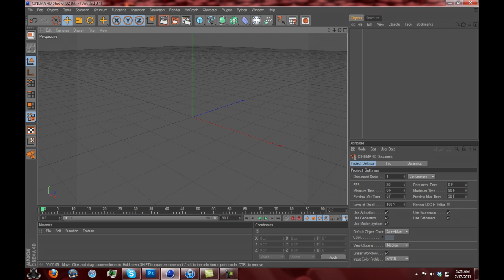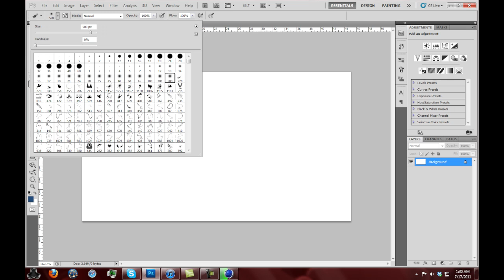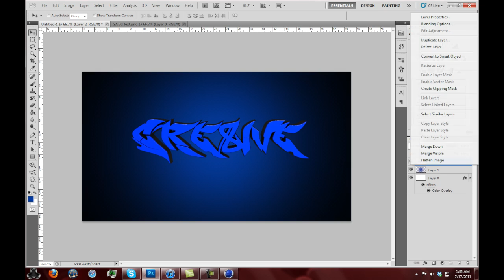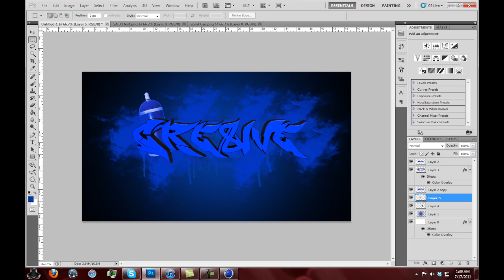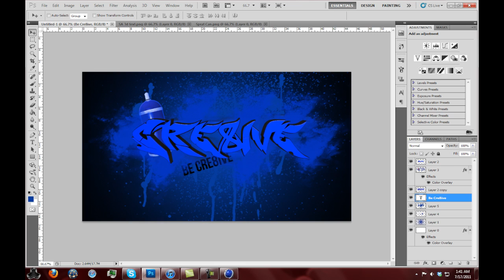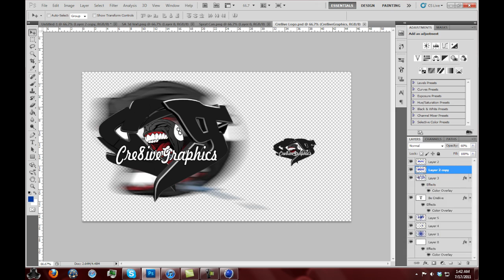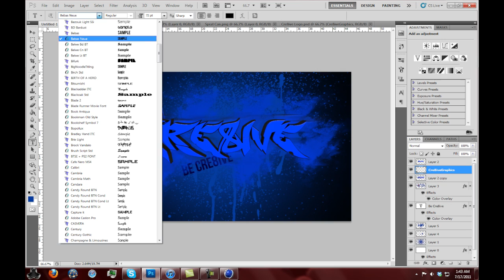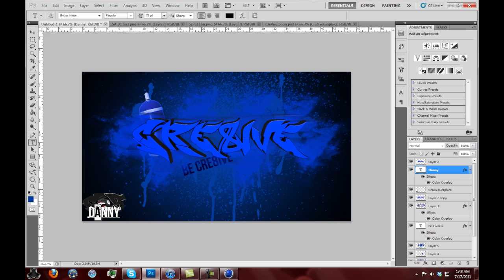Speed Art C8GFX | Plus a New Channel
New Channel for GFX only

Sub like and fav